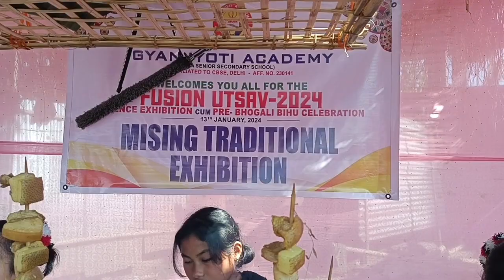Mising Traditional Ekhibition of Gyanjyoti Academy Gogamukh Dhemaji Assam